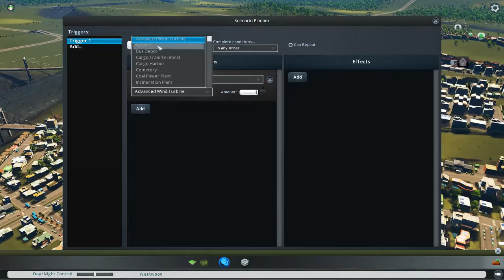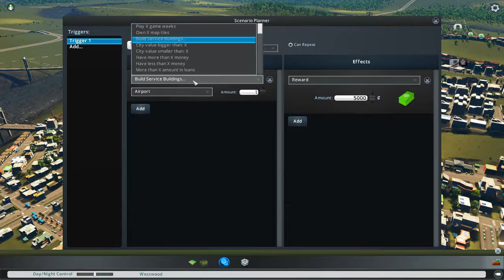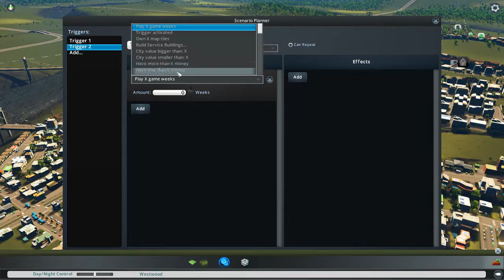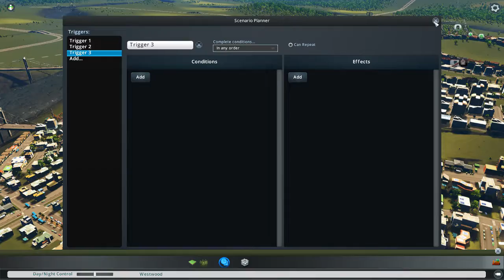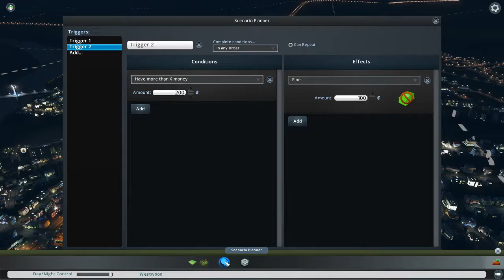bygger og bygger [cities skyline] #1